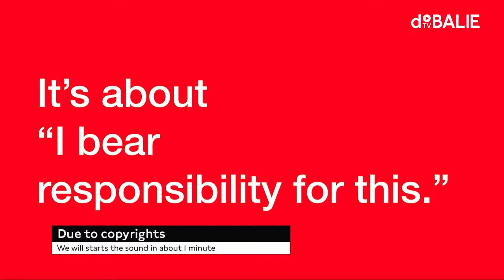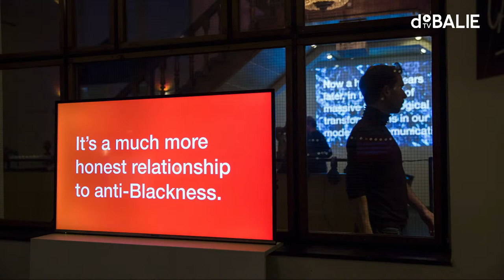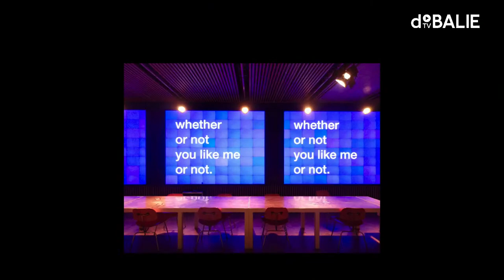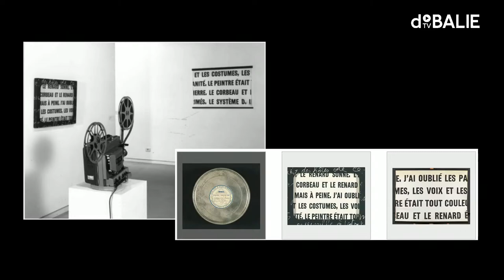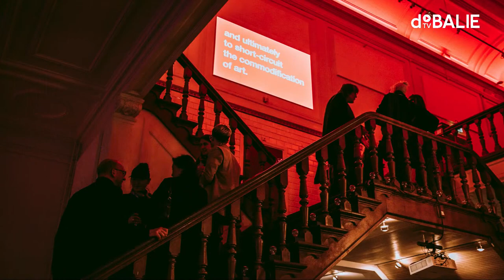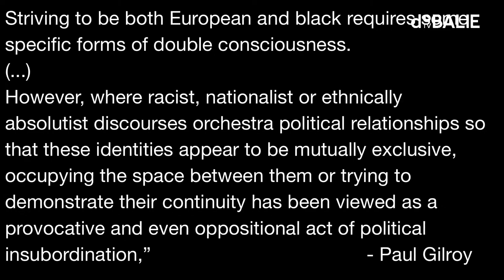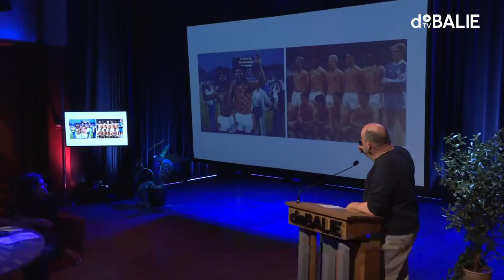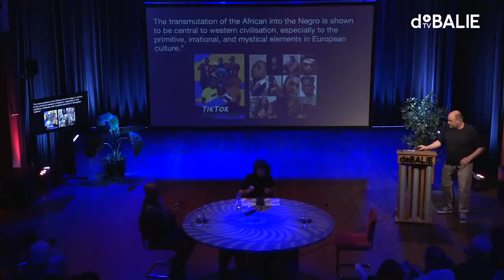Disco isn’t dead. It has gone to war. The world through the eyes of visual artist Tony Cokes.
Bright colours, in your face text and thumping beats. This surprising combination of text, colour and sound, has been characteristic for the unique and striking video art of the American artist Tony Cokes. Since the 1980’s he has aimed to capture the complexity of our contemporary, capitalist society, and the role of art and pop culture in it. How do prisons like Guantánamo Bay and Abu Ghraib use Western pop music to torture prisoners? What role do artists play in the gentrification of the city? And how should we understand the transformation of Michael Jackson? This evening we will speak with Tony Cokes about his work and his perspective on the role of art in society.

From December 22 to January 8, Cokes’ work will be exhibited. Not in a museum, but throughout the building of De Balie.
Tony Cokes

In his work, Cokes interweaves ideas from thinkers such as James Baldwin, Tino Seghal and Paul Gilroy with music by Kraftwerk, Morissey and Nancy Sinatra. His art practice reflects his vision of art. Art never stands alone, but each time acquires new meanings in political-social contexts.

Tony Cokes lives and works in Providence, Rhode
Island, where he serves as Professor in the
Department of Modern Culture and Media at
Brown University. His work has been exhibited by MoMA, the Guggenheim, Whitney Museum of American Art and Documenta, among others.
Edwin Carels

Edwin Carels is curator, writer, and lecturer and researcher at School of Arts KASK/HoGent. Carels has been active for many years as senior programmer and curator for IFFR (International Film Festival Rotterdam), where he not only coordinated the section Deep Focus, but also created thematic programmes on visual arts, music documentaries and film history. As an author, Carel publishes essays related to media archaeology, visual arts, film and animation. He was also connected to the M HKA, for whom he curated multiple exhibitions.
Maarten van Hinte

Maarten Van Hinte is actor, hiphop artist, writer and director. Together with his wife, Marjorie Boston, he is the creative brain behind productionhouse RIGHTABOUTNOW. He is inspired by African diaspora in his work and has a great fascination for language and rythm.
Van Hinte teaches cultural history and dramaturgy at the Amsterdam School of the Arts and is a guest lecturer and speaker at multiple art courses.